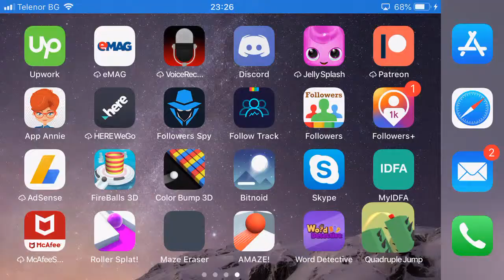GDPR Compliance for Buildbox [EU Consent Policy for Admob] - iOS Example for EU User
In this video, you'll see when a user is going to check the app located in the EU (European Economic Area). Once the user selects the appropriate option, personalized or non-personalized ads, it forwards the consent to Google Admob SDK.

Check out the mobile games by the Itzo Games brand, NFTs and other surprises

For more game updates, new releases and more, LIKE our Fb